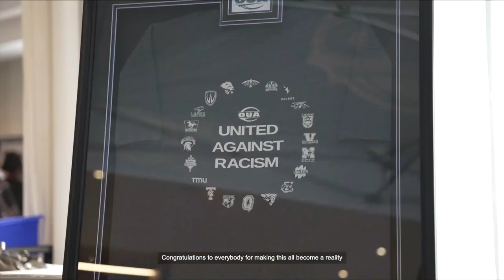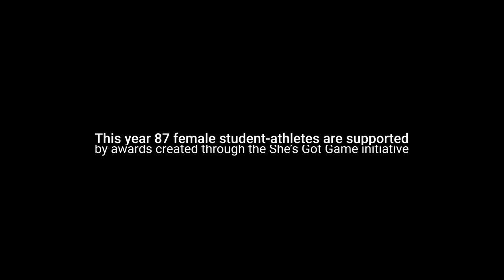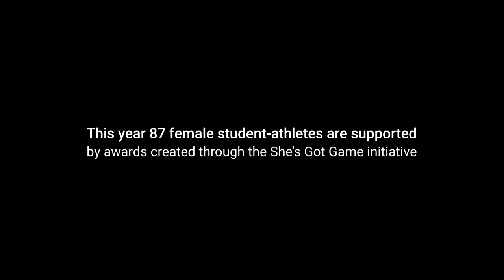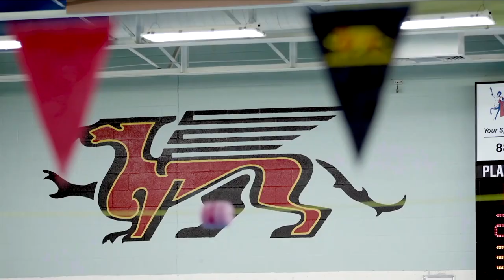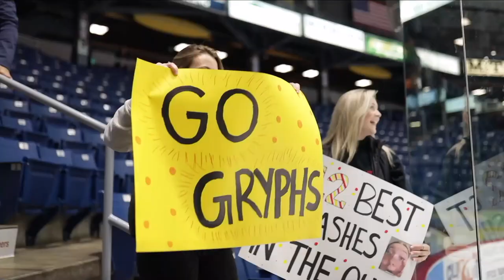October 21, 2023 - USports Men's Hockey - Queen's Gaels @ Guelph Gryphons